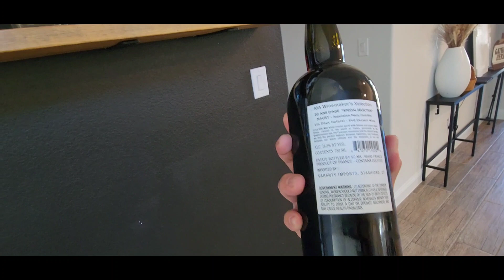LIMPIANDO ANTES DE DECORAR + PREPARANDO UNA SOPA A LA MINUTA PARA ESTE FRÍO.